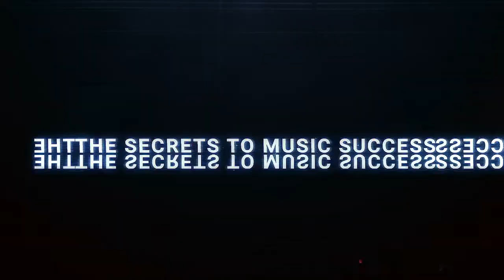The 5 Mistakes that Amateur Melodyne users make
Are you making these same mistakes when tuning up your vocals? These tips will help you learn the shortcuts and secrets to make your vocals sound pro.

For mixing and EAR Training I highly recommend "Train Your Ears" for learning those frequencies.
It has really helped me learn the frequencies that my ears were hearing !